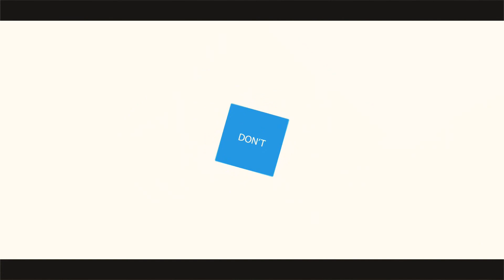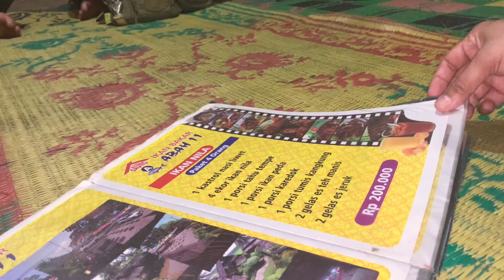Ikan Bakar Abah Cianjur Jagoannya Ikan Bakar di Kota Cianjur